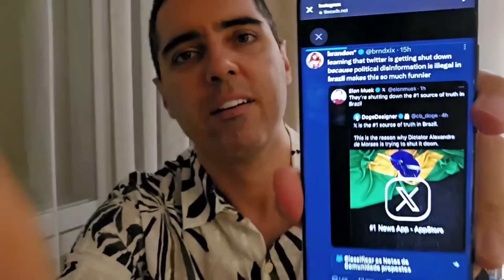Pl0R DERR0TA DE 2024 PR0 B0LS0NARlSM0!! EL0N MUSK lMPL0RA V0LTA D0 TWlTTER E PASSA VEXAME!! ARREG0U🔥